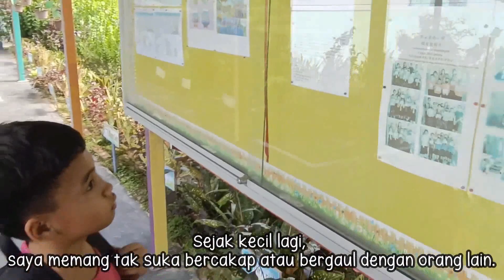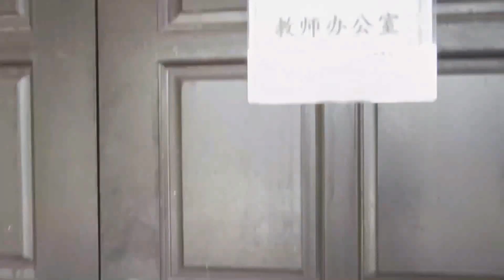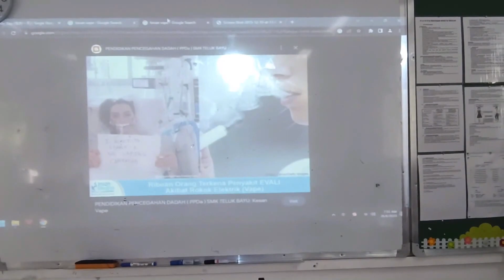VKK2023 (SR) SJK HUA KWONG SAF V STAY AWAY FROM VAPE